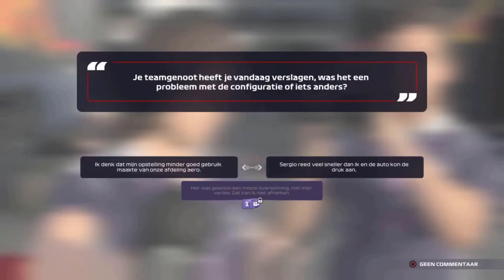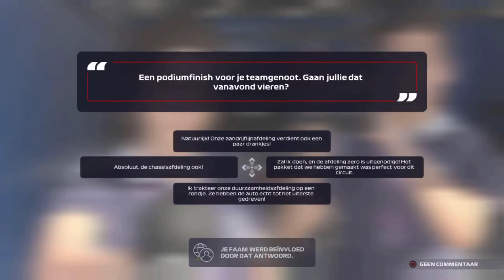Opmerkelijk moment met Hamilton in VT + Mercedes heeft veel moeite in Spanje! - F1 2021 Career #4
✔ Fijn dat je hebt gekeken naar: Opmerkelijk moment met Hamilton in VT + Mercedes heeft veel moeite in Spanje! - F1 2021 Career #4
👍 Vindt je deze video nou leuk vergeet dan zeker niet op dat duimpje omhoog te klikken en vergeet zeker niet te aboneren! Wil je nou niks van ons missen, klik dan ook nog even op dat 🔔

Aanraders (afspeelijsten):
Informatie over ons:
✔ Wij zijn Dutch Gaming wij maken elke dag leuke content voor jullie, zowel video's als livestreams!